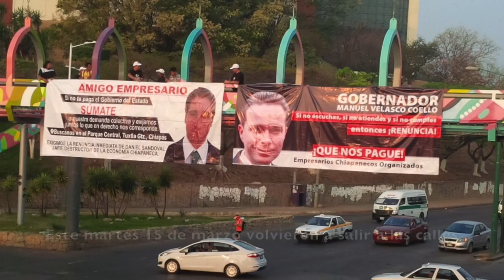Pago o dimisión: Empresarios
Hasta el hartazgo, los proveedores piden la renuncia del titular del Ejecutivo estatal por incumplimiento de finiquito